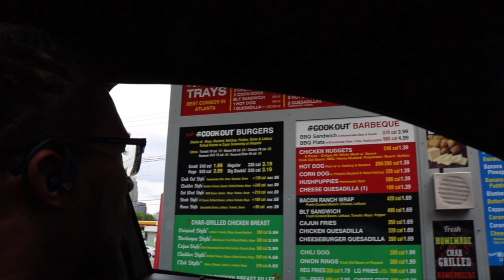HOT | AND CRISPY FRIED CHICKEN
Eating my Famous Seasoning on some Crispy Hot Fried Chicken ‼️